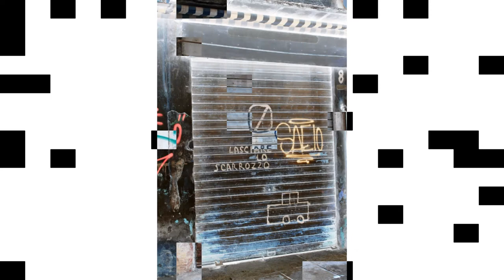Palermo quarta parte